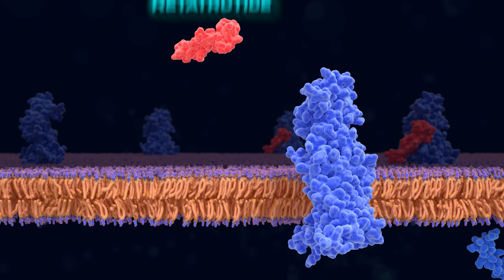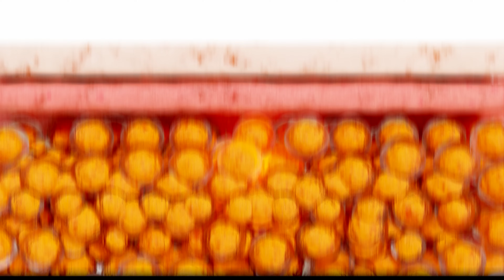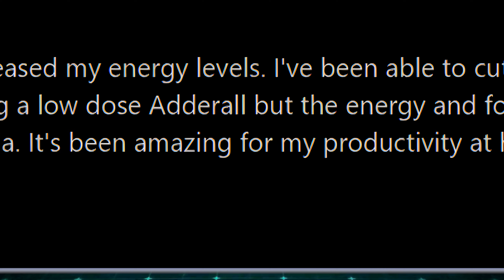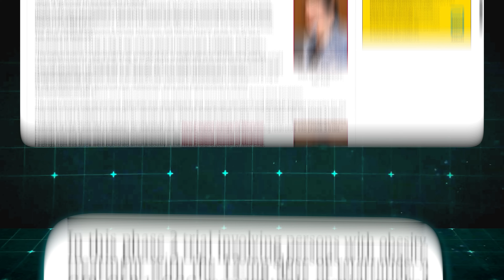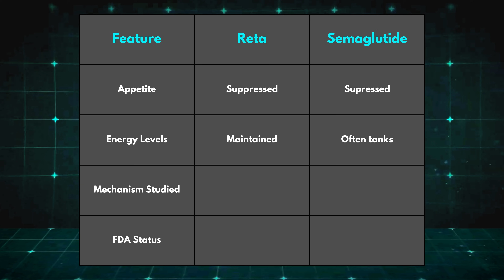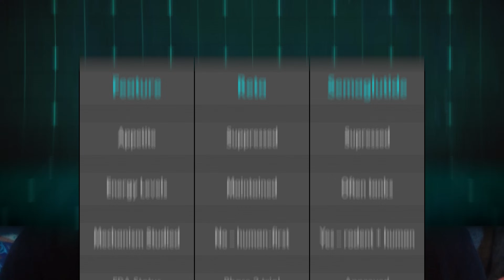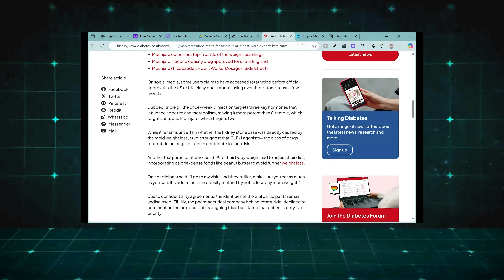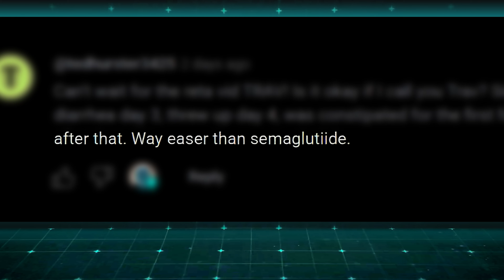Retatrutide: The Latest Breakthrough in Fat Loss and Muscle Science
Retatrutide is not just another GLP-1, it’s a triple receptor peptide designed to burn fat, preserve muscle, and boost energy. In this breakdown, I cover how it stacks up against Ozempic and why it might change weight loss forever. No fluff, just science. Watch if you care about peptides, preserving muscle during a cut, and the actual truth behind this breakthrough peptide.

Timestamps:
00:00 - Retatrutide Overview
01:48 - What is Retatrutide
03:06 - Retatrutide Mechanism of Action
03:30 - How GIP Works
04:12 - How Glucagon Works
04:56 - Why GLP1 (ex. Semaglutide) alone makes you tired
06:15 - Retatrutide Study
08:45 - Retatrutide vs. Semaglutide
10:18 - Retatrutide Dosing & Side Effects

Stay Swole My Brothers!